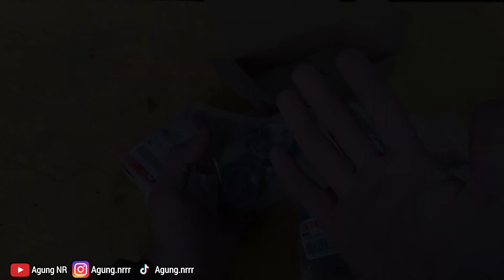RESTORASI YAMAHA X-RIDE 115/Old || Penggantian sperpart‼️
Assalamualaikum gaes...
Oke, untuk video kali ini bakalan jadi video pertama awal saya akan merestorasi yamaha x-ride...